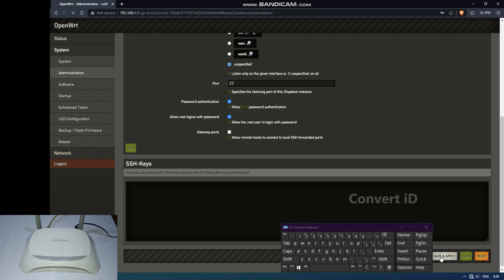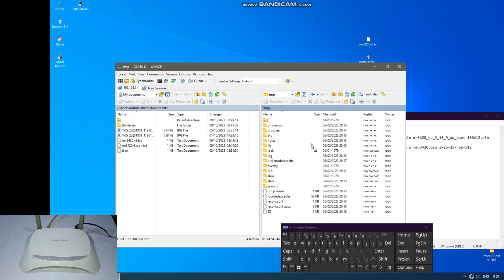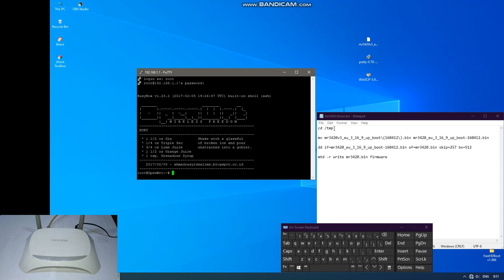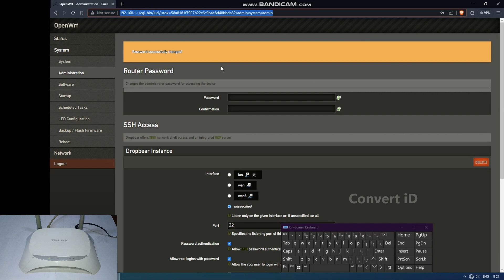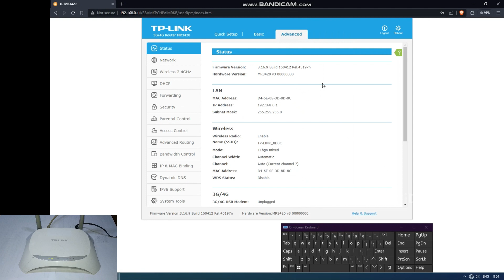Cara Mengembalikan FW Openwrt ke Ori TpLink MR3420 V3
berikut ada video cara flas openwrt ke fw original tplink mr3420 v3
simak videonya jangan di skip agar tidak bingung saat prosesnya

skripsi nya :
cd /tmp

mv mr3420v3_eu_3_16_9_up_boot\(160412\).bin mr3420_eu_3_16_9_up_boot-160412.bin

dd if=mr3420_eu_3_16_9_up_boot-160412.bin of=mr3420.bin skip=257 bs=512

mtd -r write mr3420.bin firmware

- Record     : Mi A2 Lite
- Lighting   : led Strip 12watt
- Tripod      : wt3110a + Gorilla pod
- Thumb     : Windows Paint + Gimp
- Editing     : CapCut Desktop
- Alat edit  : PC